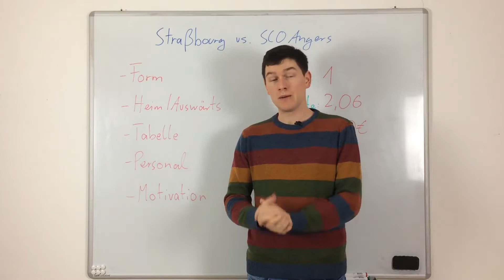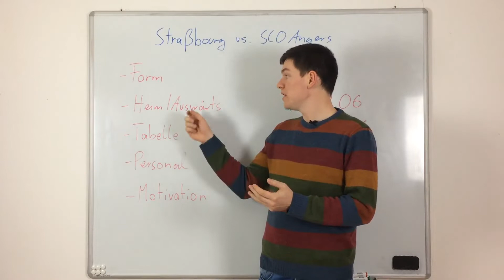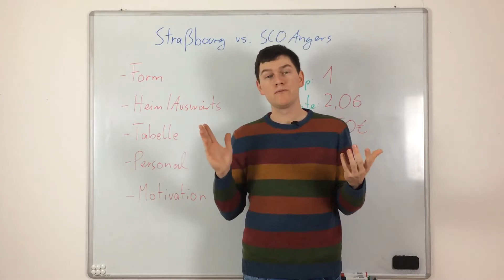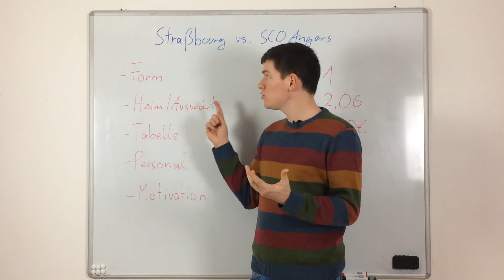Racing Straßburg vs. SCO Angers - Ligue 1: Tipp: Sieg Straßburg